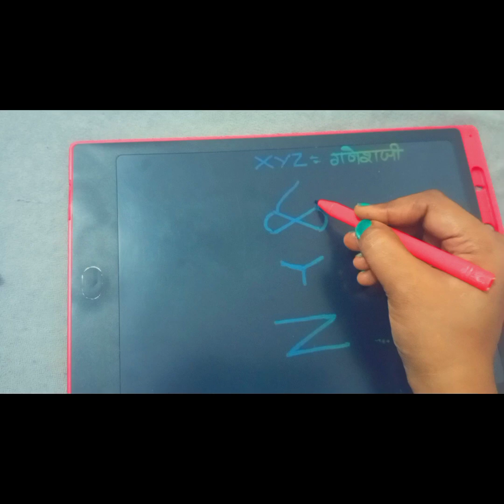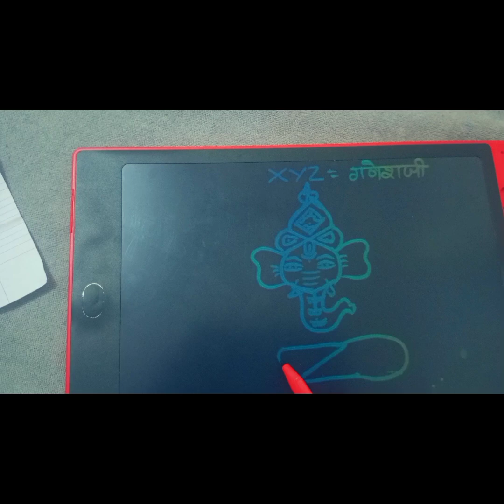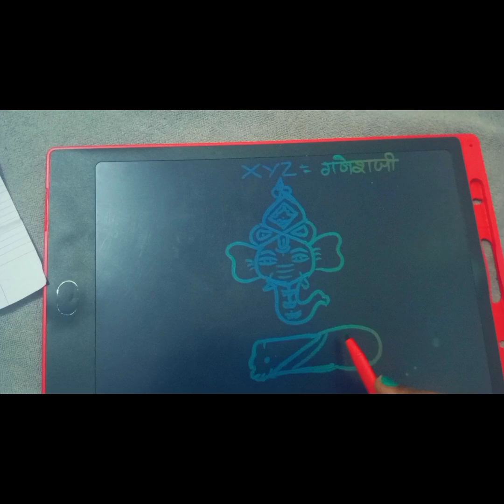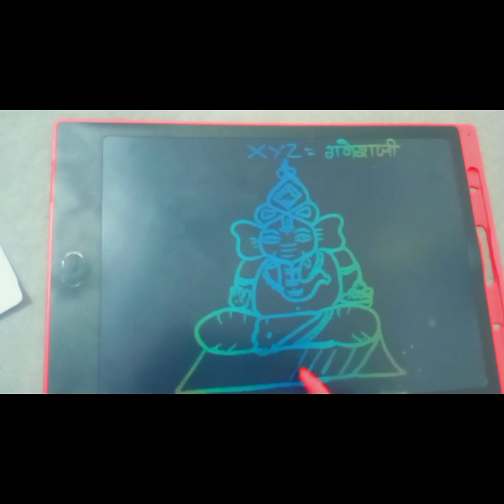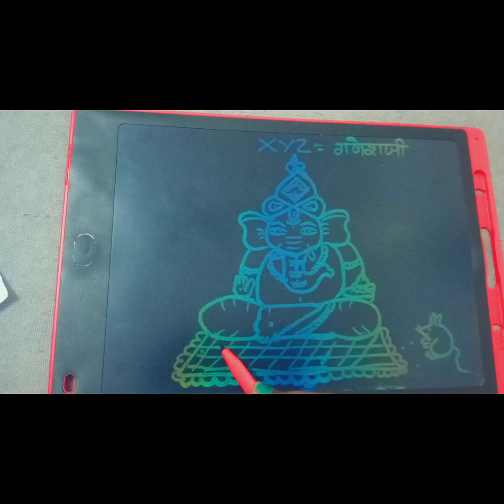how to draw ganesh chaturthi special drawing lord ganesha with letter XYZ easy for beginners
Hello friends today I am show ganesh chaturthi special drawing lord ganesha with letter XYZ